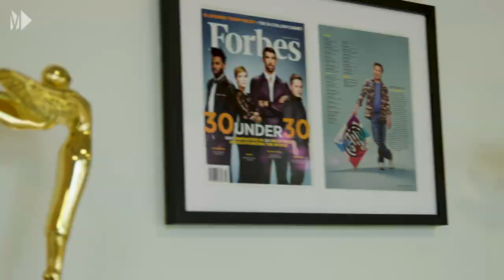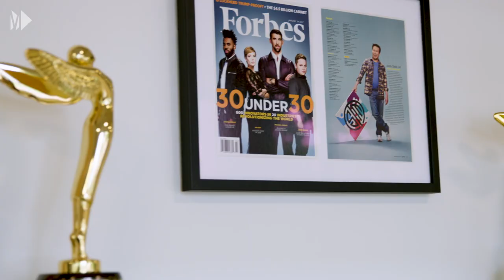Austin: Tech Jobs in Texas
The CEO of a top VR Video game company in Austin tells his story and shows his surprising hit game. Then, a bird scooter collector shows us the side of tech that's not talked about. This is American Paycheck.